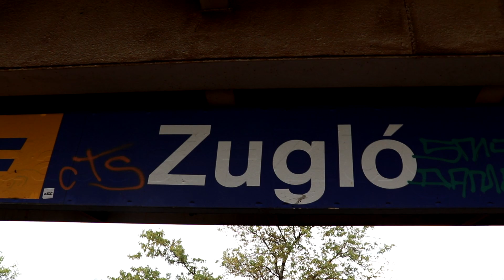Treinen op station Budapest-Zugló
Een klein overzicht van treinen op station Budapest-Zugló,
⇩⇩ Meer treinenvideo's ⇩⇩

⇩ Alle treinenseries ⇩